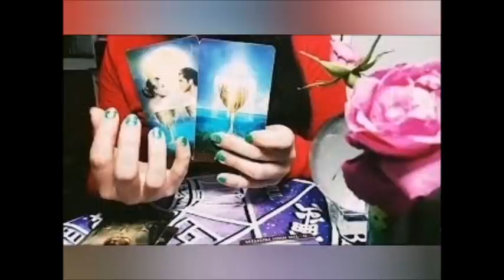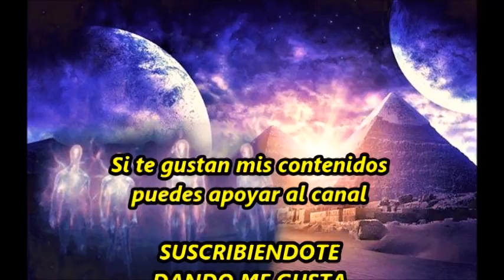¿Son Las Llamas Gemelas los 144000?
Explora el canal, las listas de reproducción muy completas, trabajo de muchos años, si te gusta mi contenido, apóyame con un me gusta, comparte, comenta, suscríbete, eso tan simple me ayuda muchísimo a continuar, gracias por estar aquí ❤️ llamasgemelas twinflames #144000
Este es un trabajo de investigación que estoy realizando , compartiendo con ustedes, la misma lectura de tarot semanal dijo que debemos seguir estudiando y aprendiendo, entonces este video trata de eso, no afirmo ni niego, la información la dejo para su discernimiento.
La guía interna tiene la última palabra, siempre recuerden eso.
(la parte bíblica va con eco para distinguir del resto del video)